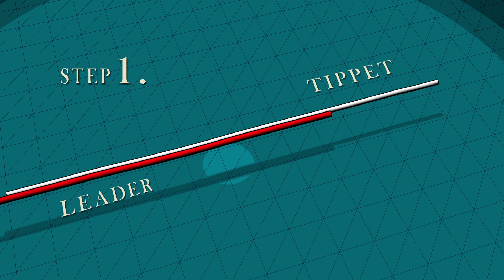Tripple Surgeons Knot Ver 3